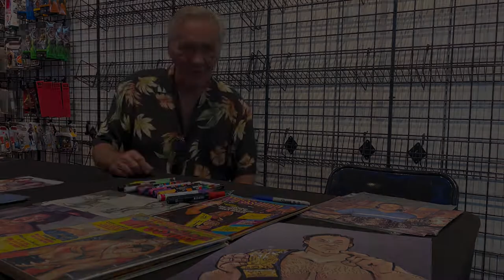WWE Hall of Famer Larry Zbyszko Speaks About Upcoming 2023 Film "The Unbreakable Bunch"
- What did The LivingLegend LarryZbysko think his upcoming 2023 film "The unbreakable Bunch" should be called?

- Why is this film so unique?

- What role will Larry Zbysko play?

- How was the transition from ProfessionalWrestling into the film industry?

-  What are Larry's comparisons between commentary and reading a film script?

Find out in this sit down interview with "The Living Legend" Larry Zbysko!